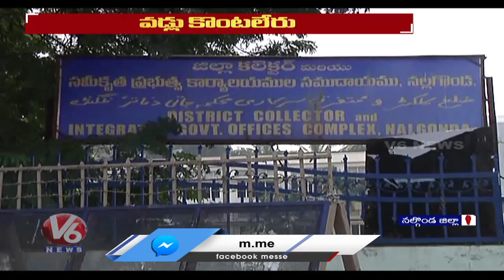రైస్ మిల్లులు బంద్ పెట్టిన అసోసియేషన్ : Miryalaguda Rice Mills Bundh | V6 News